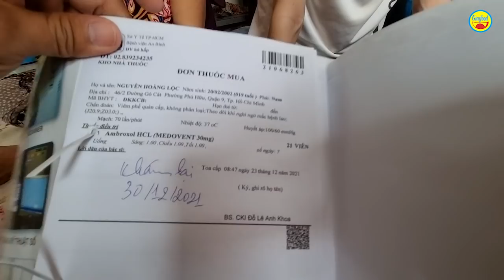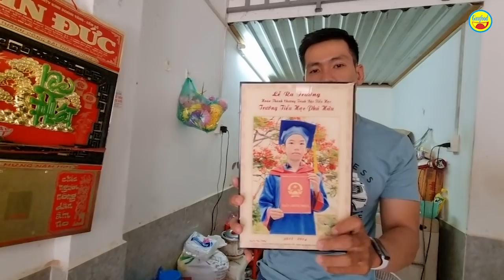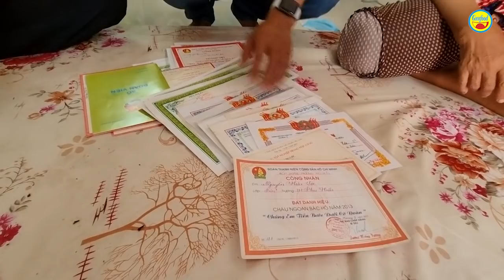🔴 Bệnh quái lạ! đang học cực giỏi, chàng sinh viên bỗng… đổ gục, mẹ già tìm đường cứu con - Guufood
Đây là trường hợp rất cấp bách, cần được sự tư vấn và giúp đỡ từ cộng đồng.
Em Nguyễn Hoàng Lộc, sinh năm 2002, hiện đang sống tại khu vực quận 9 cũ. Đang học năm nhất Đại học, em bất ngờ bị một chứng bệnh lạ rồi không đi lại, không ngồi bình thường được.

Dù đã đi khám nhưng chưa ra bệnh chính xác. Lộc còn quá trẻ, nếu cả đời phải sống cảnh lay lắt một chỗ thì quá đáng thương. Thông qua clip này, rất mong cô chú anh chị góp ý cho trường hợp của em.